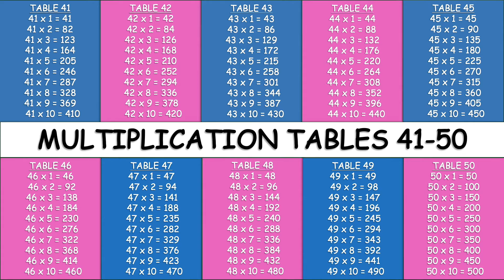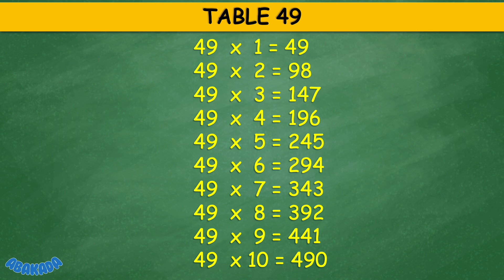Multiplication Tables 41 to 50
Learn and memorize the multiplication tables from 41 to 50